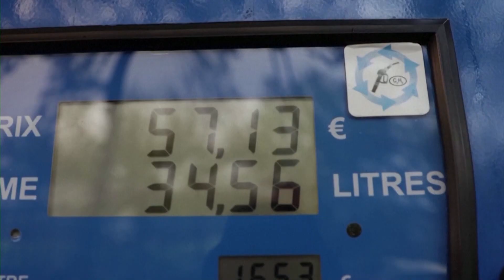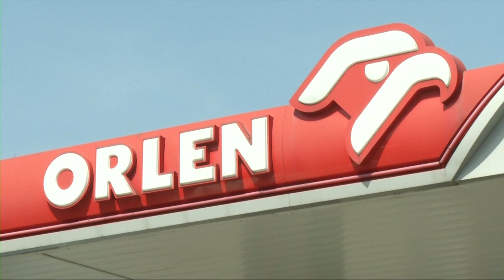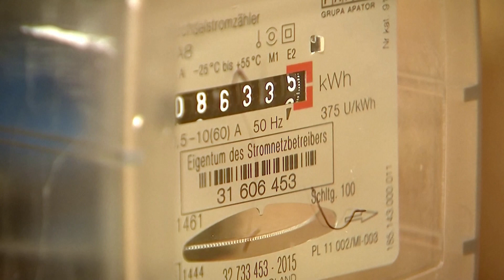The last Polish onshore section of the Baltic Pipe gas pipeline was approved for operation